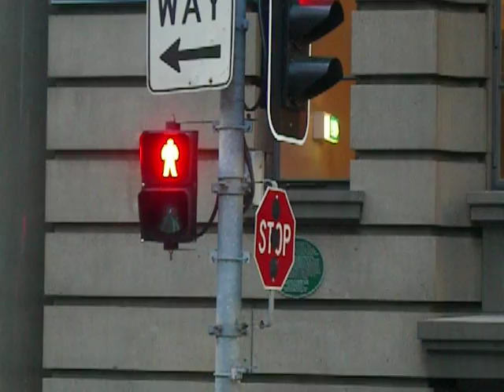Australian pedestrian crossing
Passage piéton à Sydney